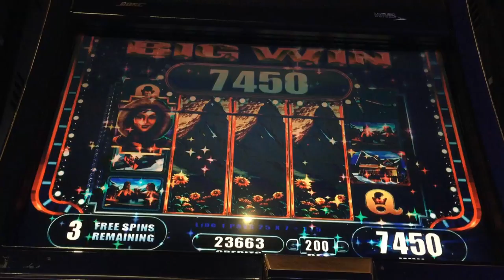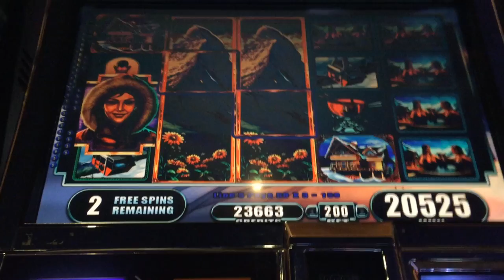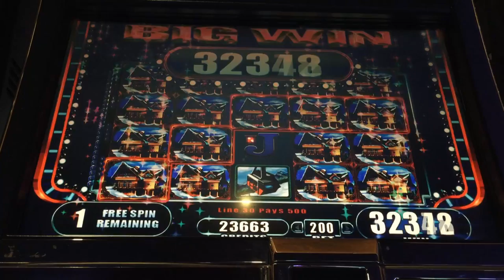SWISS CHALET SLOT MACHINE BONUS EXPANDING WILDS BIG WIN WMS SLOTS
Swiss Chalet Slot Machine Bonus featuring expanding wilds and multipliers. This slot machine is a clone to Mystical Bayou Slot and has a lot of potential to win huge handpay jackpots with a 100x multiplier! Got a couple nice Big Wins on this bonus round. BTW, there was something wrong with the screen's display, the poor quality isn't from my camera :)

Slot Machine: Swiss Chalet Slot Machine by WMS Slots
Denom: 1c (penny)